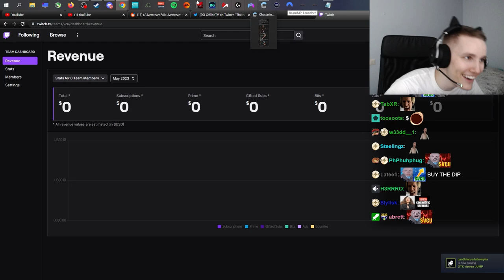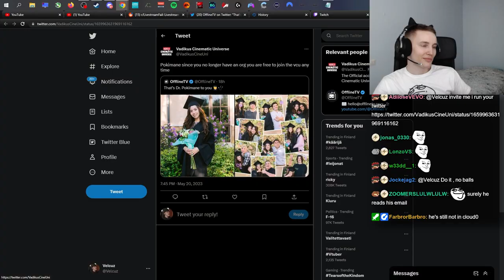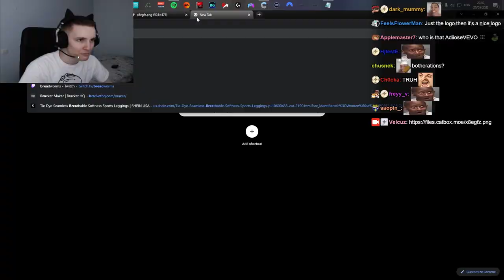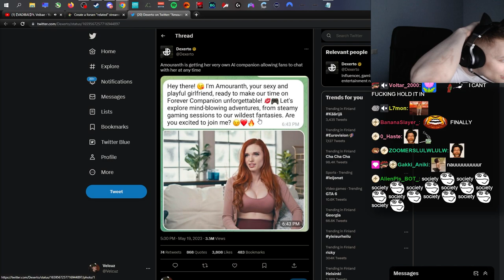Hesburger Drive-Through Disaster! Velcuz Highlights #30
Best of Velcuz stream highlights with Twitch chat!

Velcuz motorcycle irl stream.
Velcuz hesburger.
forsen baj.